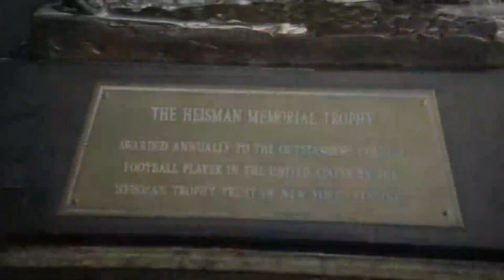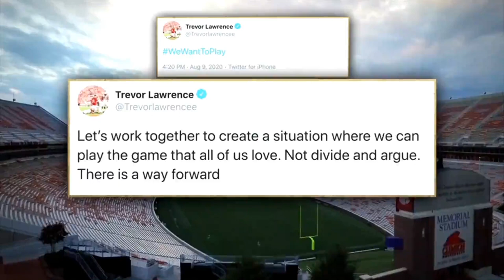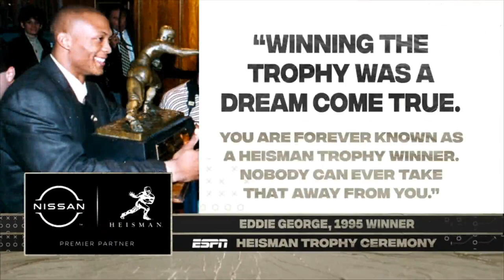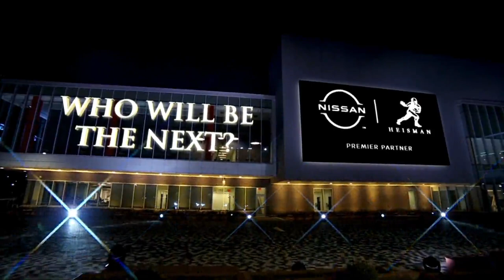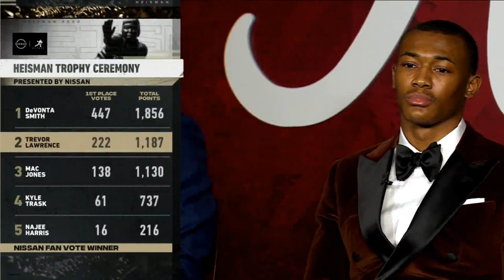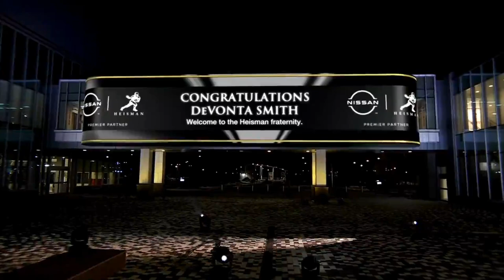The 2020 Heisman Trophy Ceremony Full Broadcast HD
This is what was broadcast nationally for the Heisman Trophy Ceremony on January fifth, 2021. I uploaded this broadcast for anyone who is interested in re-watching it, or seeing what the online ceremony was like. Enjoy!